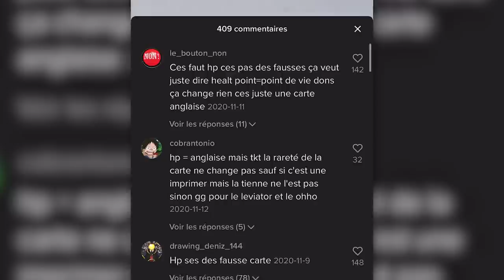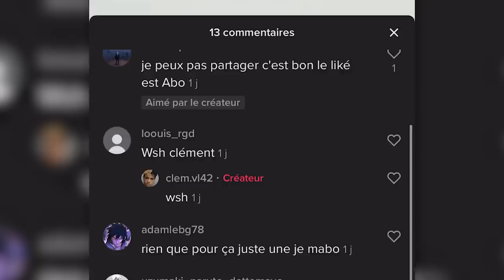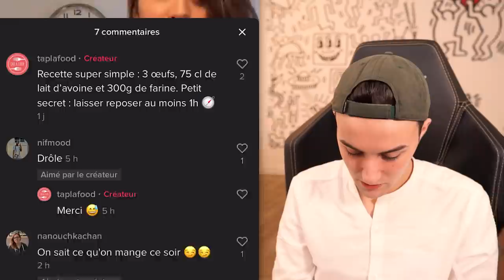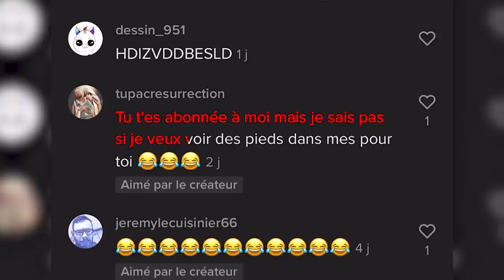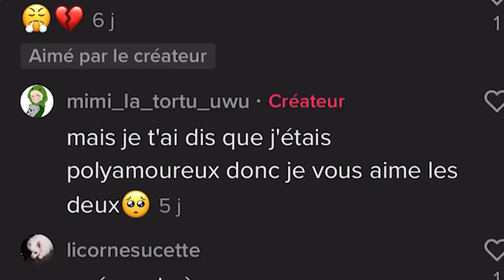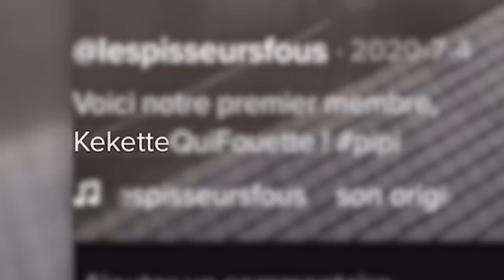CES VIDÉOS TIKTOK ONT 0 VUE (c’est parti trop loin) #2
Ces vidéos Tik Tok ont 0 vue épisode 2